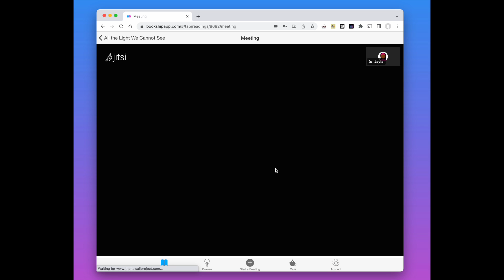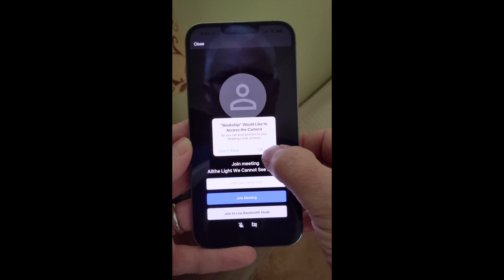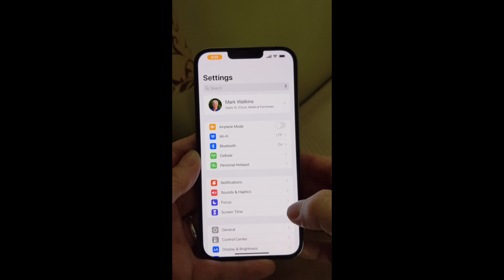Bookship Live Video Chat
Demo of Bookship Live Video Chat between a browser user and an iOS user. (Video Chat can be used with any combination of Browser, iOS or Android). Note that background audio is still maintained on iOS when the app is minimized.